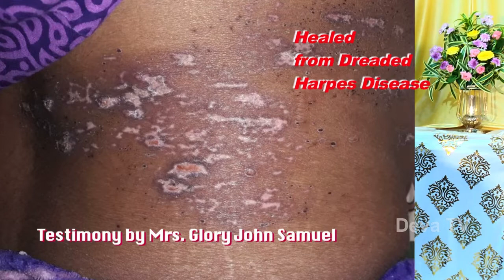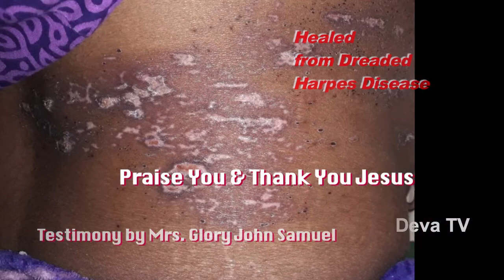Healed completely from Herpes disease, Live Testimony at Sts Peter & Paul church, Rayapuram BLR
Healed completely from Herpes disease during the Eucharistic Adoration Presided over by Rev. Fr. Dominic Xavier, Live Testimony given by Mrs. Glory John Samuel & Mrs. Violet, at Sts Peter & Paul Church, Rayapuram JJR Nagar BLR
Send your prayer request to Fr. Dominic Xavier